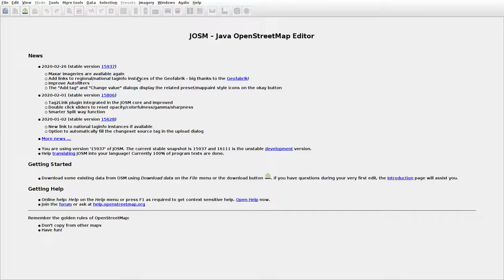JOSMrec0309 2020 03 11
Lithuania. Gelgaudiškis. Tracing buildings (mainly) in JOSM for openstreetmap.